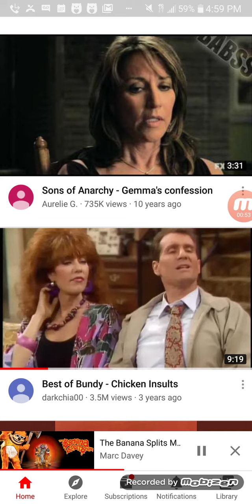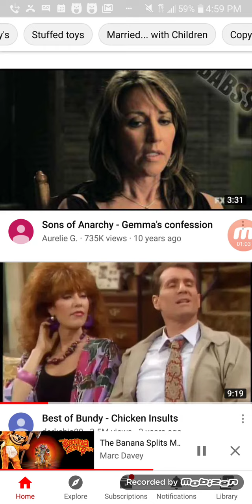This video makes ABSOLUTE 0 sense